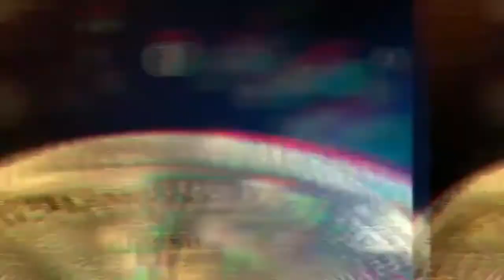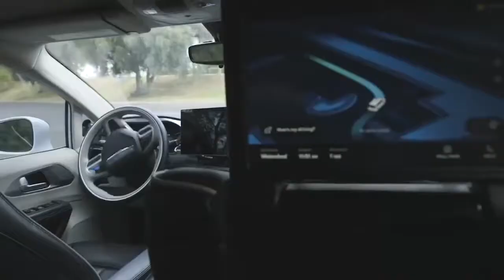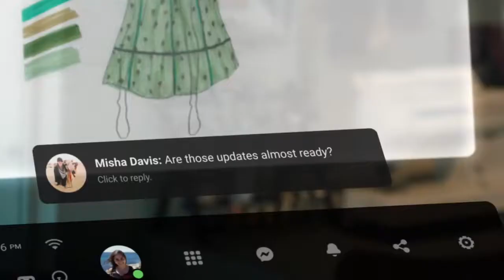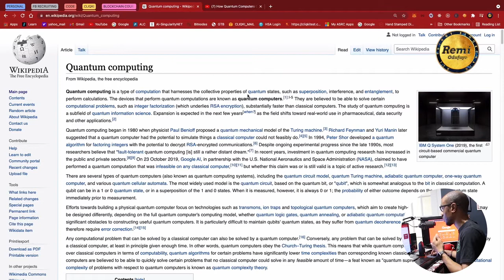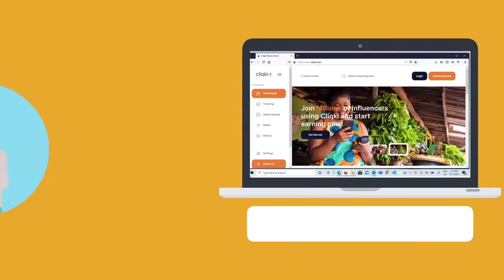DARQ | Technology Driving The Future | DLT | A.I | VR | Quantum Computing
Get The SecuX At A Discount

Other Recommended Videos on this Channel

To Learn More About DARQ